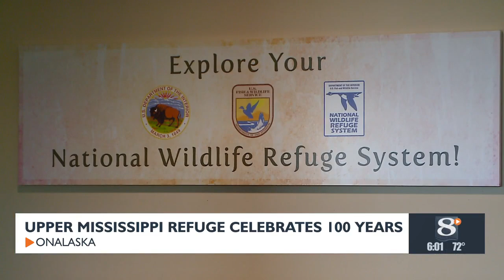Upper Mississippi Refuge Celebrates 100 Years